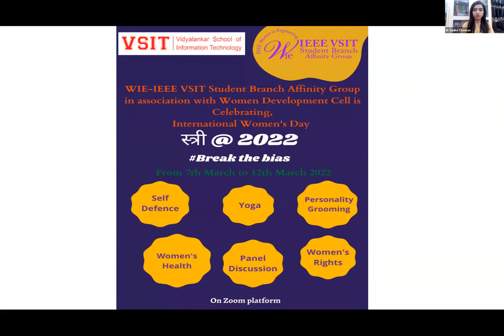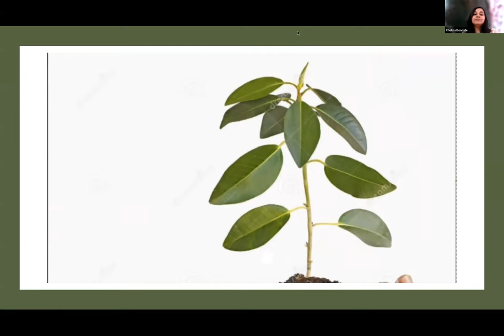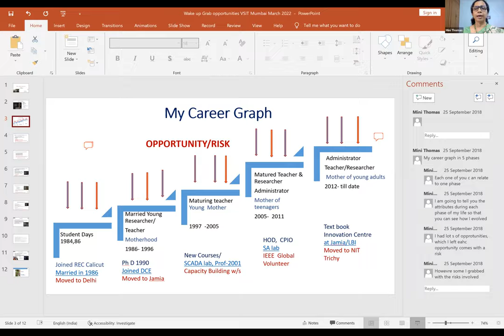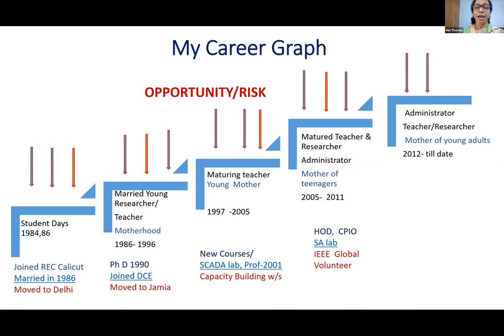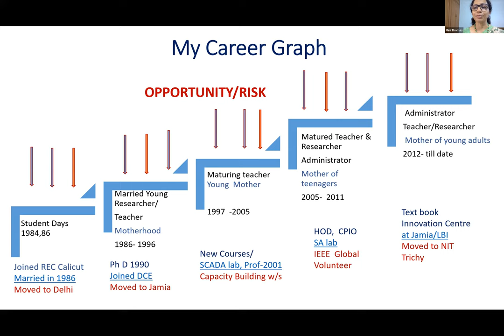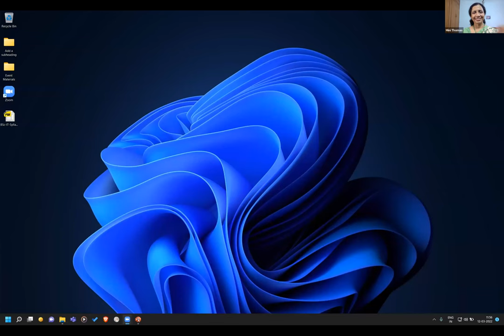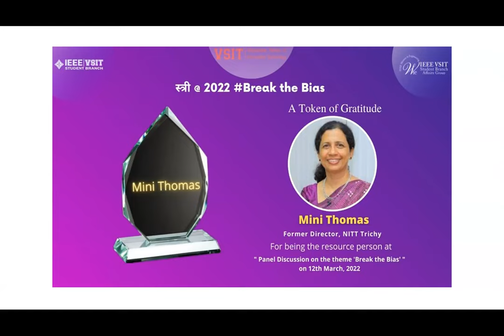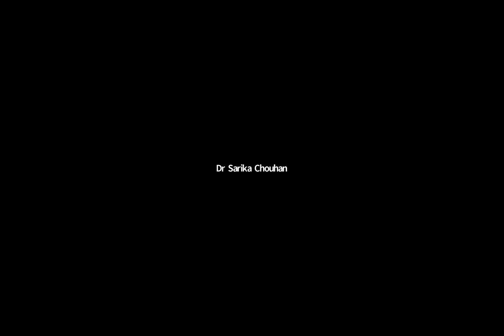Stree@2022 DAY 6 "Panel Discussion"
DAY 6
TOPIC: Panel Discussion on the theme “Break the Bias” International Women’s Day

SPEAKER:

Mini Thomas
Former Director, NITT, Trichy

Devyani Khankoje

Senior Executive Vice President & Group President, Corporate Affairs, Kokilaben Dhirubhai Ambani  Hospital

11:00 AM to 1:00 PM